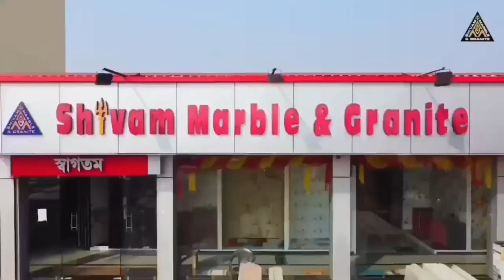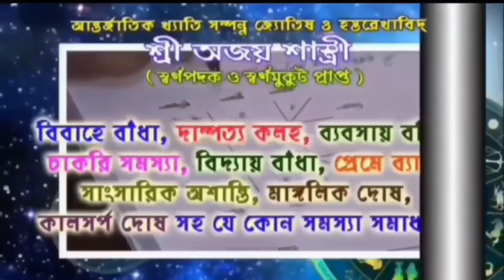বাড়ির দখল নেওয়াকে কেন্দ্র করে ব্যাপক উত্তেজনা আরামবাগের সুজলপুরে